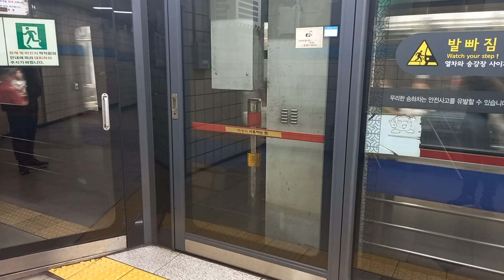4호선 수유 (강북구청)역 진접행 진입 영상 (S차 421편성)